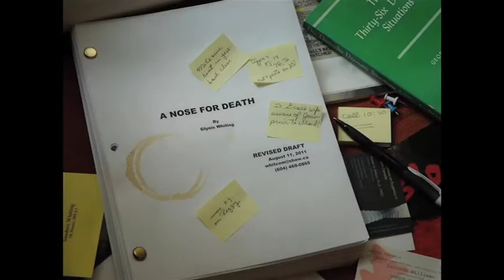BCBookLook interview with Glynis Whiting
This six-minute video introduces a rising star in the murder mystery genre. Glynis Whiting, formerly a documentary filmmaker, she discusses the origins of her first "Nosey Parker" mystery, A Nose for Death (Thistledown Press). Her detective, Joan Parker, solves a murder at a high school reunion by using her superior sense of smell. Edited by Tom Shandel. Camerawork by Ken Hewlett. Interview conducted by Alan Twigg. Support from Canada Book Fund. For additional info on Glynis Whiting, see her entry / For info on the many films of Tom Shandel,